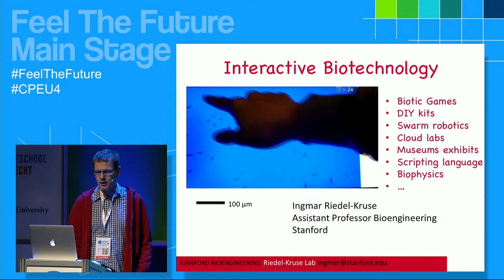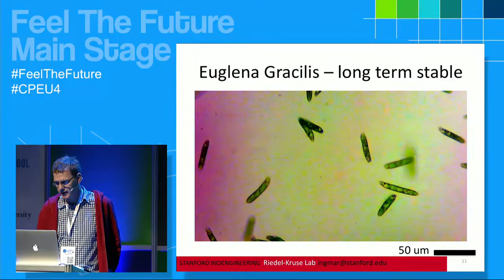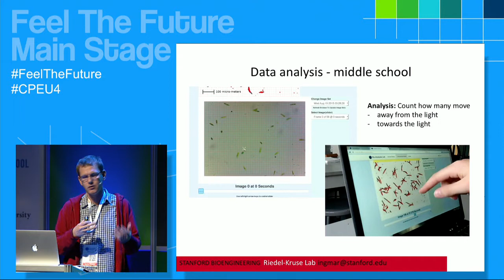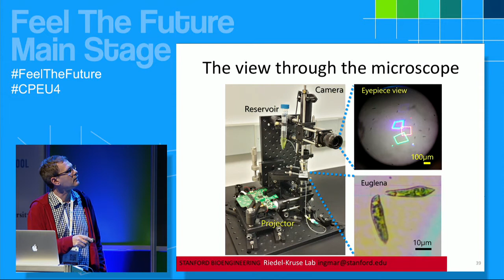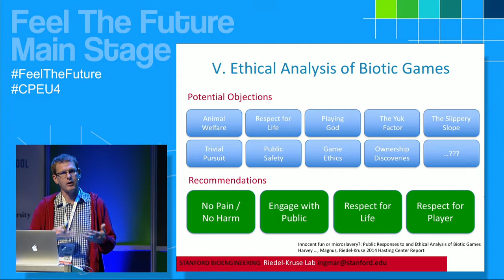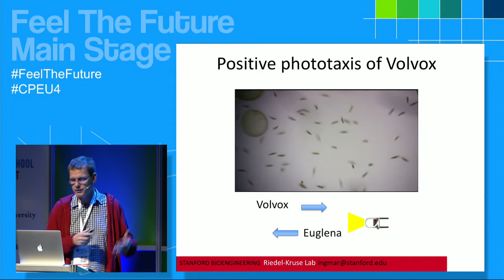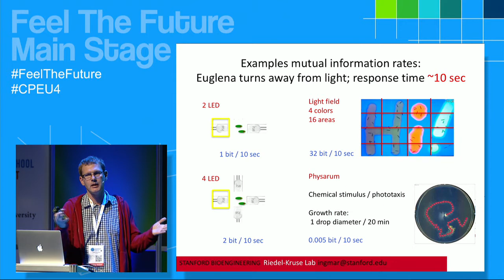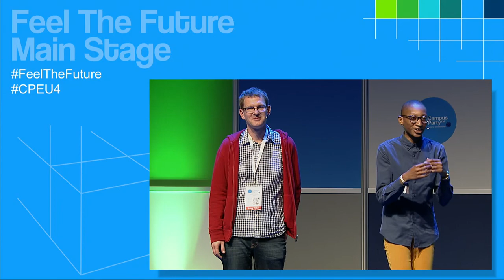CPEU4 - Main Stage - Ingmar Riedel Kruse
We develop biotic video games and other media that enable the playful, open-ended interaction between microscopic cells and macroscopic humans.

"Modern biotechnology gets increasingly powerful to manipulate and measure microscopic biological processes. Nevertheless, no platform exists to truly interact with these processes, certainly not with the convenience that we are accustomed to from our electronic smart devices. In my talk I will provide the rational for such “Interactive Biotechnology” and conceptualize its core component, the BPU (biotic processing unit). I will demonstrate multiple platforms, such as scalable biology cloud experimentation labs, tangible museum exhibits, biotic video games, or low-cost interactive DIY kits using smartphones. The biophysical phenomena featured on these platforms utilize the photo- and chemotaxis response of organisms like Euglena and Physarum – resulting in spatio-temporal dynamics from the single cell to the self-organized multi-cellular scale, e.g., bioconvection. I will discuss applications for formal and informal education as well as for professional and citizen science and even diagnostics. Hence, we turn traditionally observational microscopy into an interactive experience.